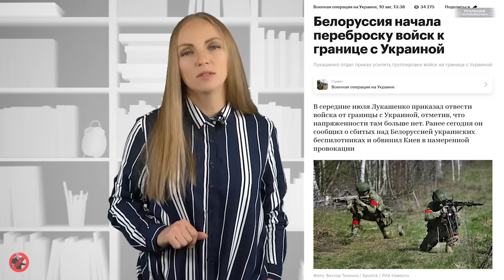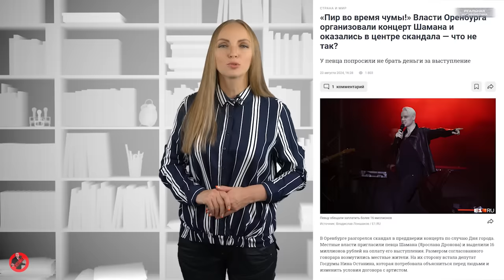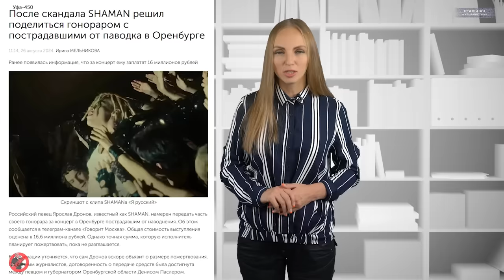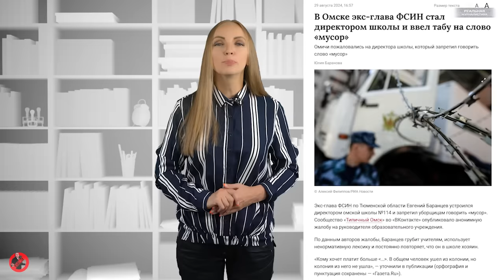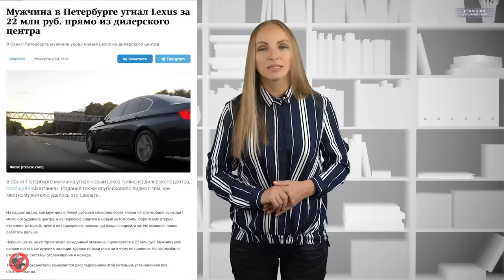Певца SHAMAN поставили на место в Госдуме. Арестован очередной генерал. Россия - страна возможностей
Если я усну и проснусь через сто лет и меня спросят, что сейчас происходит в России, я отвечу: пьют и воруют.
(с) приписывают Салтыкову-Щедрину